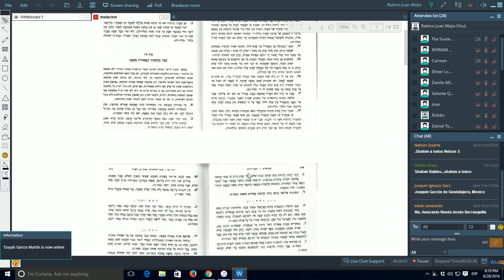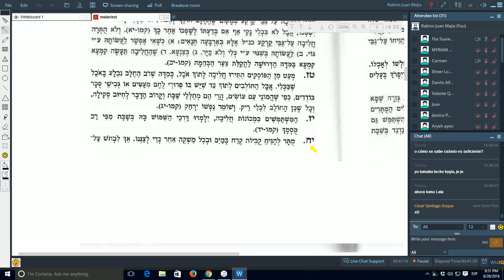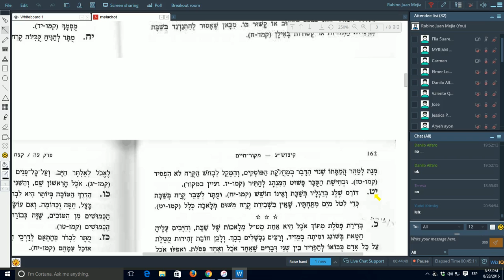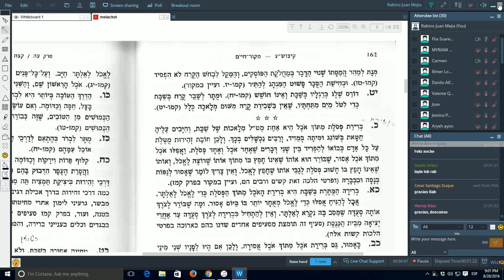Introducción al Judaísmo 054: Melajot de Shabbat V (Hiljot Shabbat 28)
Del libro del rabino Jaim David Halevi "Kitzur Shuljan Aruj Mekor Jaim"  cap. 75. Melajot derivadas de "arrumar"/"trillar"-exprimir.